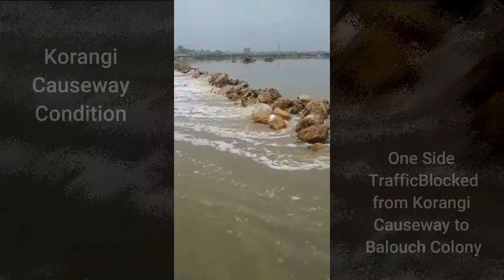Current Situation of Korangi Causeway to Balouch Colony Track | Rain in Karachi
Current Situation of Korangi Causeway to Balouch Colony after overflow
MET Department is predicting Rain in Karachi more 3 to 4 days